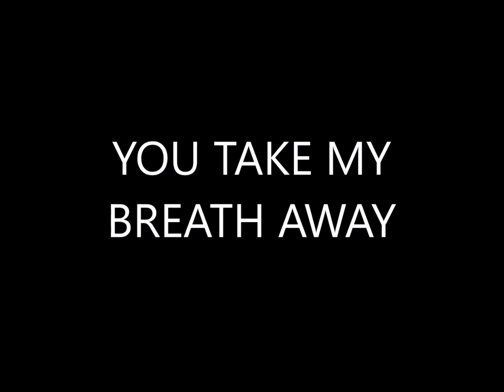ITALIAN GREYHOUNDS(YOU TAKE MY BREATH AWAY)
ITALIAN GREYHOUNDS